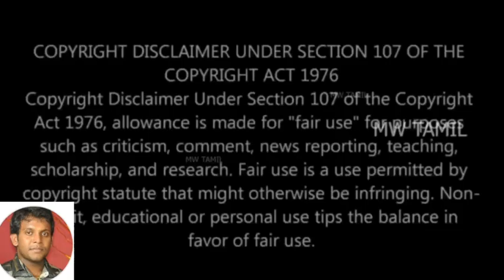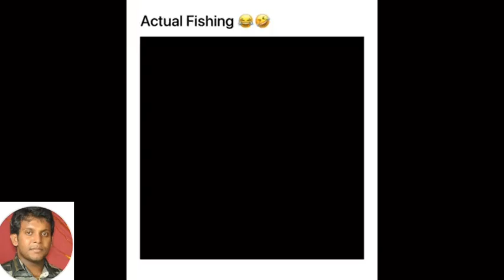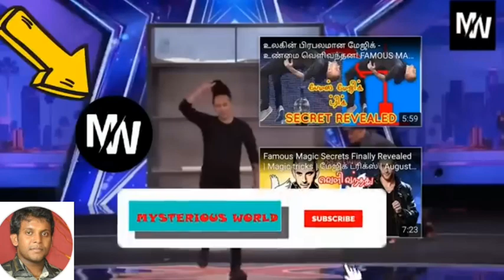VERY FUNNIEST VIDEO IN TAMIL #2024